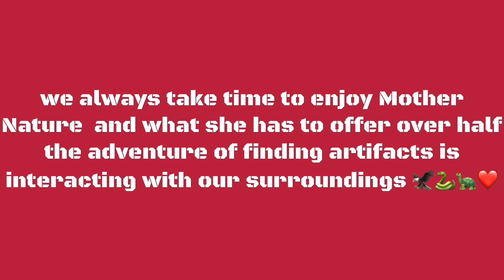Arrowhead hunting #37 Hawking Lithics Creek attack!🦅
Team Hawking Lithics out trying to find another honey hole.